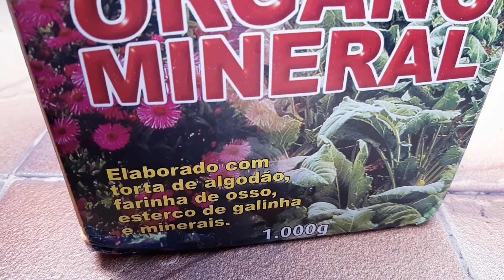Junípero Jacaré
Troca de vaso do Junípero Jacaré.